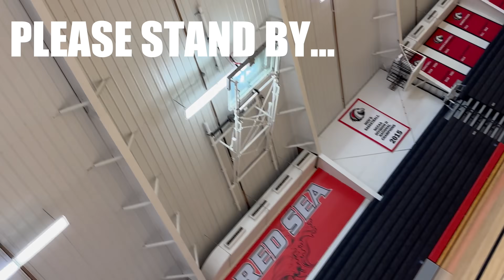VOLLEYBALL SEASON IS FINALLY HERE | PMEvolleyball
Hi there! I'm PMEvolleyball and today starts the beginning of my Sophomore Volleyball Campaign with LBC Mens Volleyball. We are just three months away from the start of the official season and today we started to get back in the gym and get some volleyball touches as part of our "Fall Ball Season". I plan to start recording most of our practices and competitions so you can see and follow us along our volleyball journey.

- @pmevolleyball on TikTok!

Looking for the best volleyball gear on the market? Shop JUMPLETE, my trusted volleyball brand!